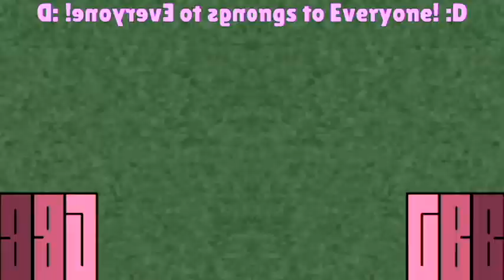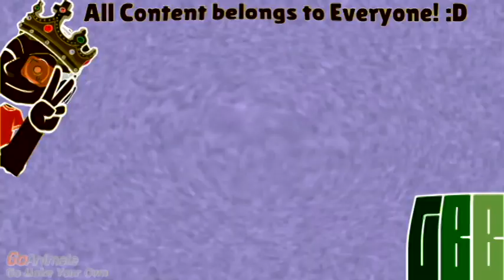My Klaskyklaskyklaskyklasky V&A Effects 2 (My Second Preview)